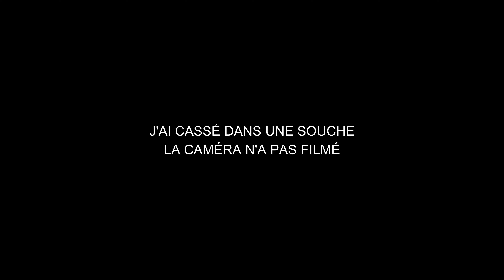Ouverture carnassier, je tente de pêcher le brochet au leurre du bord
La première pêche que j'ai pratiquée sur cette chaîne, je l'ai ensuite délaissée après avoir découvert les joies de la pêche à vue mais j'ai décidé de m'y remettre à fond après avoir refait quelques brochets l'an dernier :)